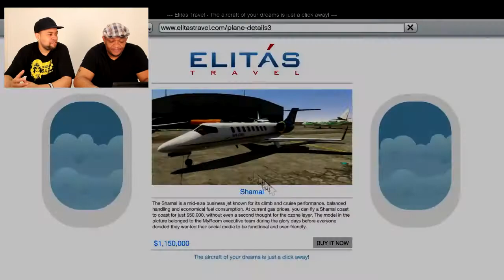Grand Theft Auto Online | GTAV - (IGZ Topics)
IGZ Topics: Snow & Ramon reacts to the Grand Theft Auto Online Gameplay trailer & raise a few questions of their own. Rockstar Games create masterpieces and this is not looking anything short with Grand Theft Auto 5 being their last PS3/360 title. Lets dive in!

For raw gameplay and commentary at it's best, check out our gameplay channel Lifestyles Defined Gaming